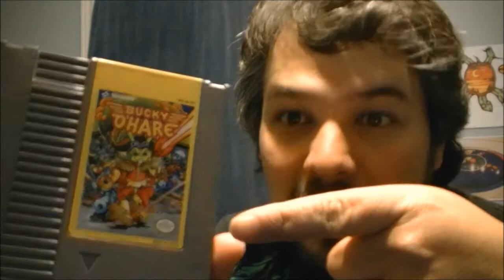Bucky O'Hare AZWC Reviw TRAILER